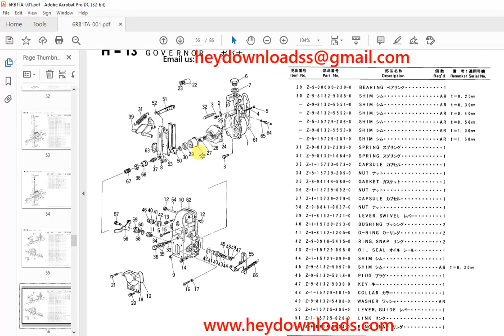TCM 6RB1T Isuzu Engine Parts Manual 6RB1TA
TCM 6RB1T Isuzu Engine Parts Manual 6RB1TA - PDF DOWNLOAD

Language : English
Pages : 86
Downloadable : Yes
File Type : PDF